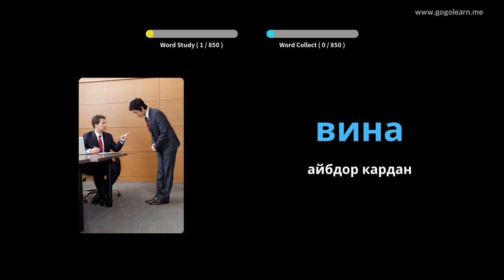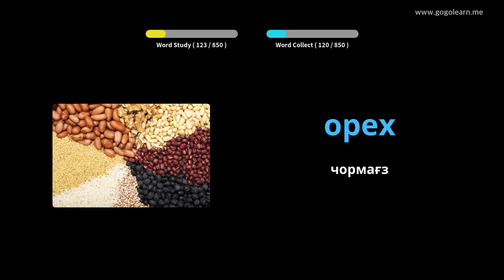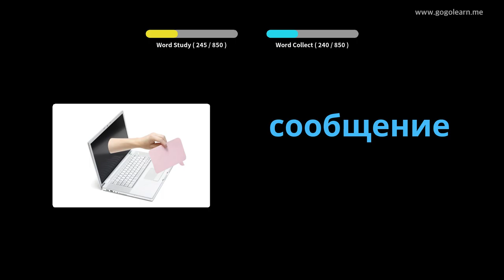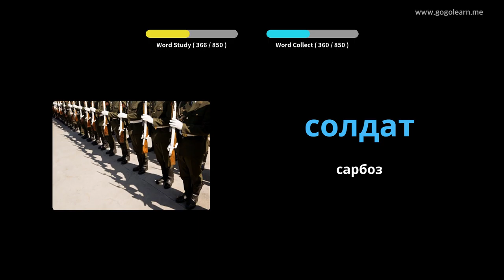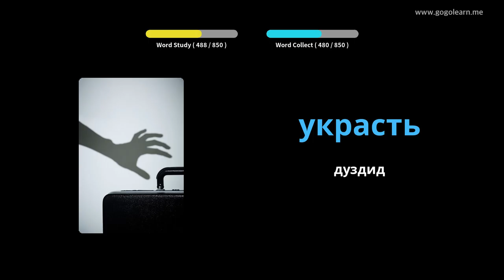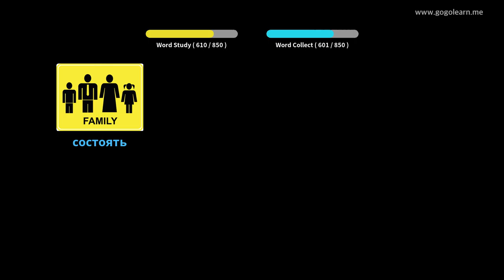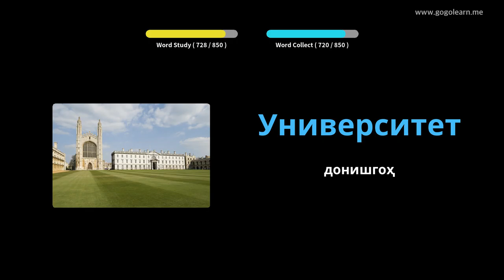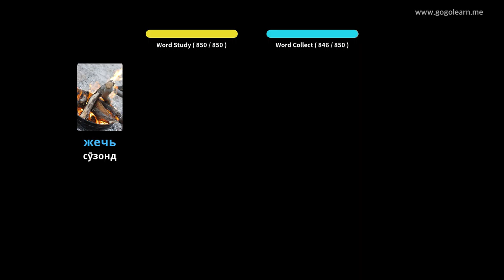Мактаби миёнаи вокалии рус | Golearn